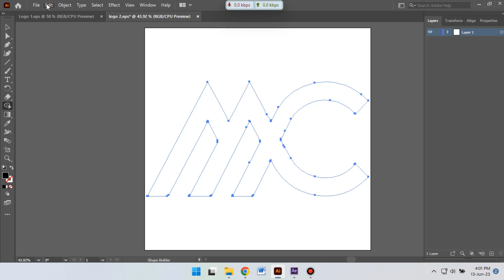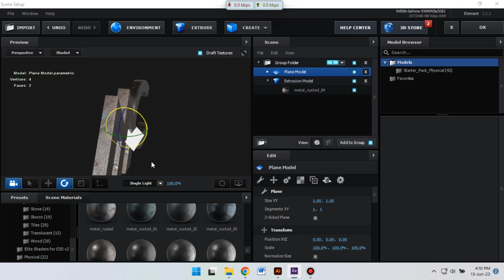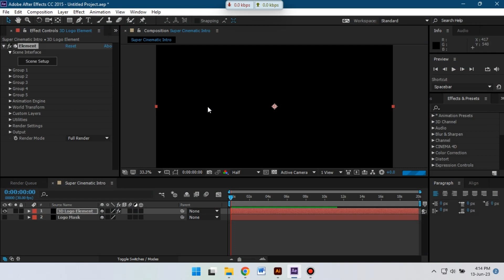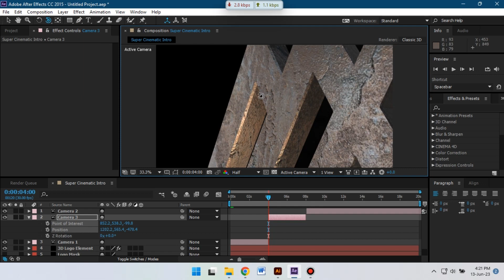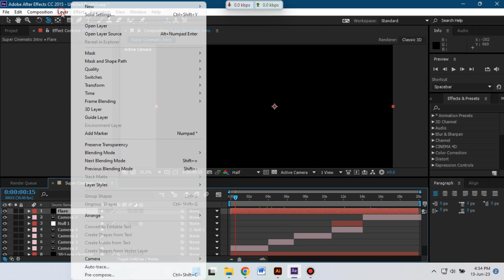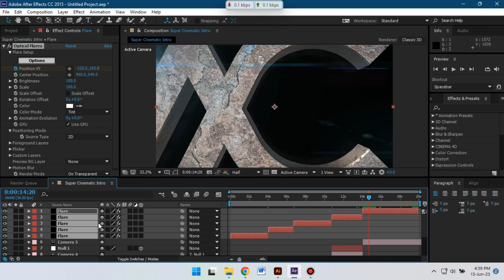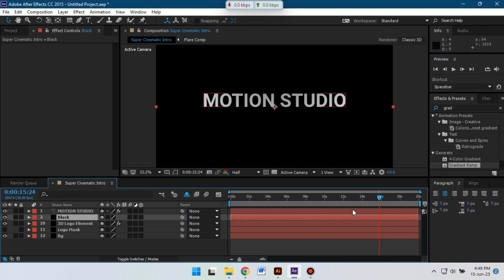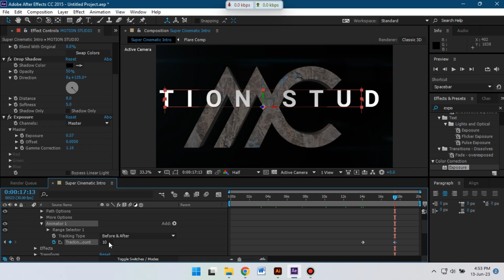Super Cinematic 3D Intro - After Effects Tutorial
In this video you can learn how to make super cinematic 3d intro video in after effects. Need you element 3d plugin to make your logo 3d and then need to add some camera movement and color correction to get this effects.